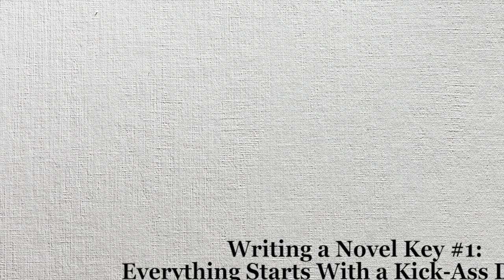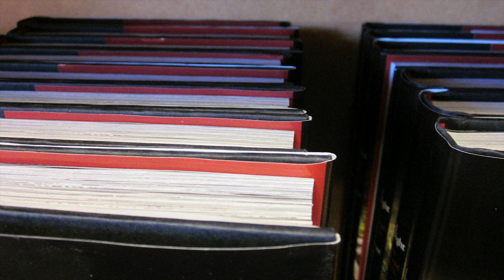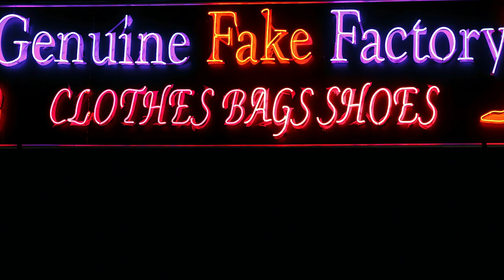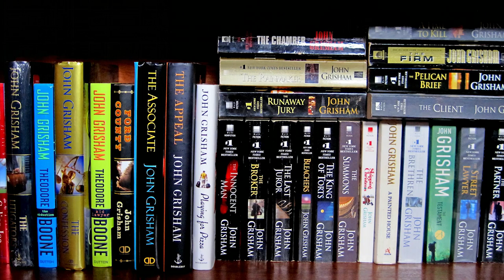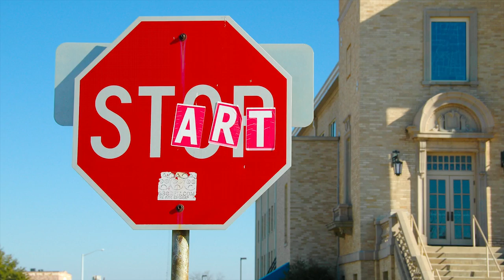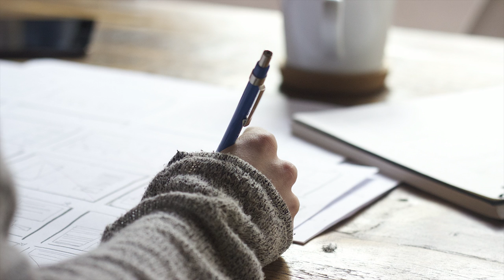How to Write a Novel That Doesn't Suck and Will Actually Sell - 3 Keys to Writing a Novel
[FREE SEMINAR] "5 Secrets to Making a Damn Good Living as a Writer" Get INSTANT ACCESS

Want to know how to write a novel that doesn't just make you look super-cool at your local coffee shop/ (And make you terribly interesting at parties.)

But also learn the secrets to writing a novel that'll actually put some serious moolah in your pocket?

In this video, Michael Rogan, founder of Self Pub Nation and author of "How to Write a Book That Doesn't Suck (and Will Actually Sell) goes over his 3 keys to writing a novel that gets noticed, gets bought...and gets you the full-time writing career you've always dreamed of.